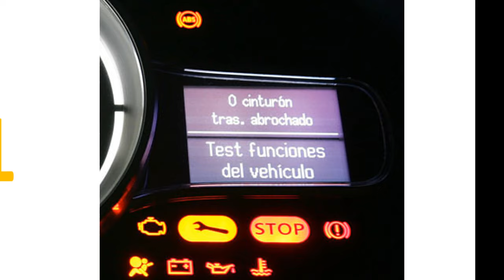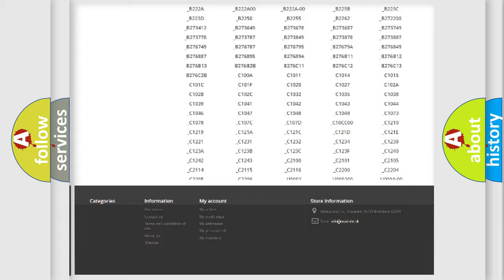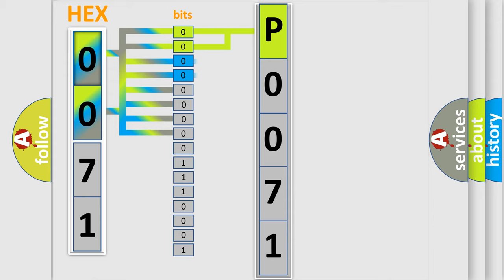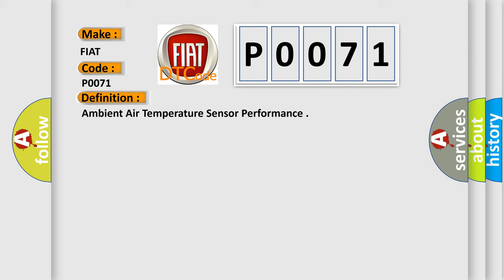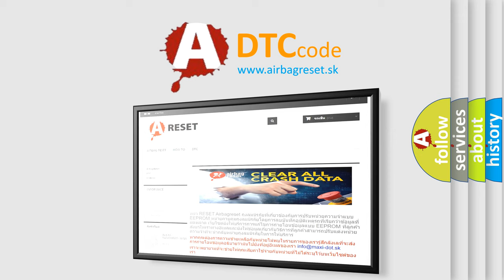DTC Fiat P0071 Short Explanation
Contents:
0:21 Basic DTC analysis according to OBD2 protocol standard.
1:48 Insight into programming
2:58 A diagnostically understandable description of the Diagnostic Trouble Code
3:05 Basic error definition

Make:
FIAT
Code:
P0071
Definition:
Ambient Air Temperature Sensor Performance
Description:
After a calibrated amount of cool down time, the Powertrain Control Module (PCM) compares the AAT, ECT, and IAT Sensor values. If the AAT sensor value is not within 10°C (18°F) of the other temperature sensors this code will set.
Cause:
High Resistance In The Aat Signal Circuit
High Resistance In The Aat Sensor Ground Circuit
Ambient Air Temperature (Aat) Sensor
Body Control Module (Bcm)